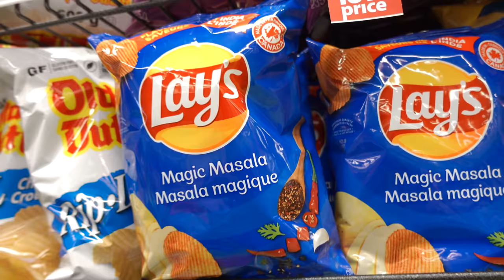WHY SHE WAS LAUGHING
SIMOR SINGH

M U S I C:. Music by John Sol - Lil Lit

1. How old is Himmat?

2.  Hubby’s Profession?

3. Where am I from?

4. Where am I from Punjab?

5. Where am I working?

7. Our Religions

LOVE ...